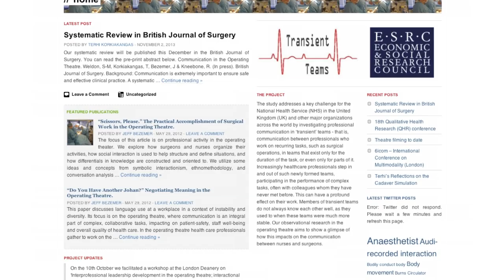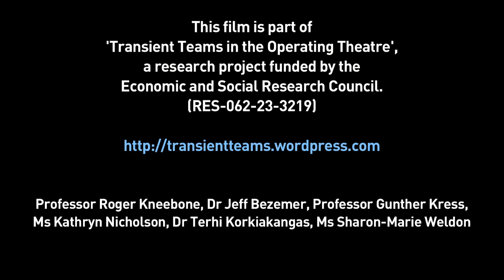Improving Communication in the Operating Theatre through Research and Training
This film introduces research on communication in the operating theatre by Professor Roger Kneebone (Imperial College London), Dr Jeff Bezemer (Institute of Education), Professor Gunther Kress (Institute of Education), Ms Kathryn Nicholson (Buck's University), Dr Terhi Korkiakangas (Imperial College London) and Ms Sharon-Marie Weldon (Imperial College London). The research, 'Transient Teams in the Operating Theatre, is funded by the Economic and Social Research Council. Please visit the project website for more information.